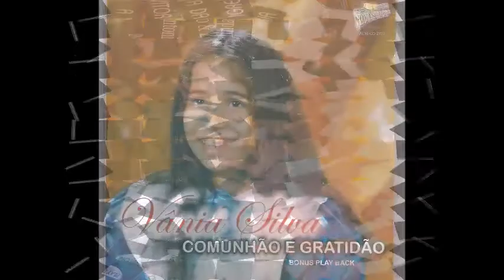TALENTO DO SENHOR cantam CONJUNTO NOVAS DE ESPERANÇA